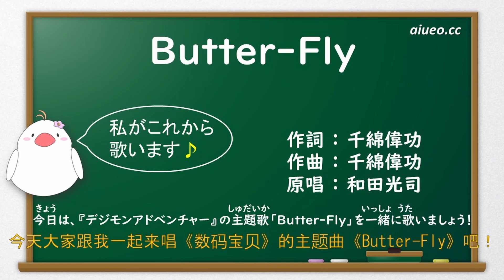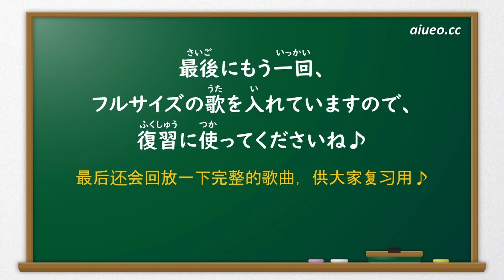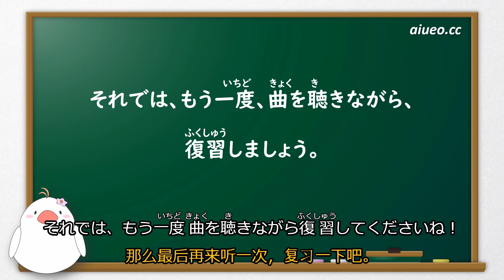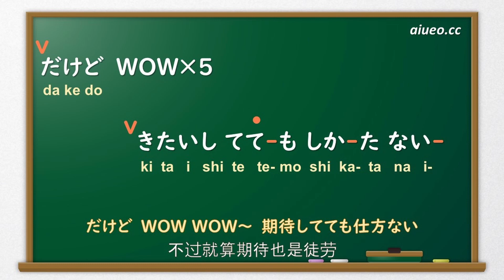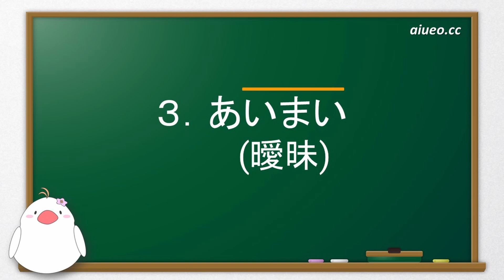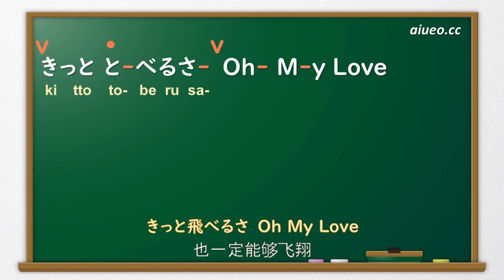【日文歌教唱】日本動畫《數碼寶貝》OP主題曲《butterfly》（唱日文歌學日語）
現役日本聲樂老師教你邊唱日文歌邊學日語！今天一起來唱日本動畫《デジモンアドベンチャー》的主題曲《butterfly》吧。